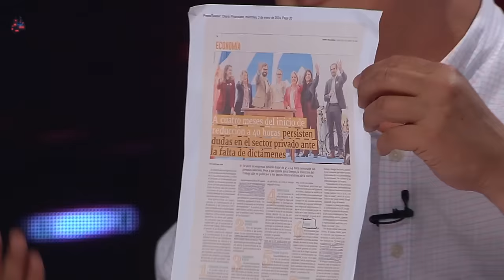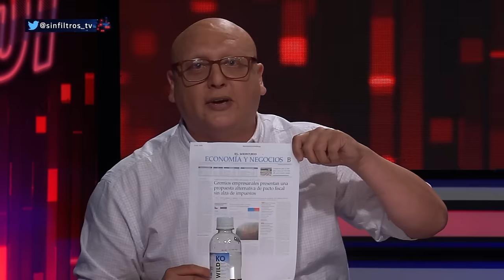¡DURÍSIMO ANÁLISIS! de MARCO ENRÍQUEZ-OMINAMI por DEFICIENTE ECONOMÍA CHILENA